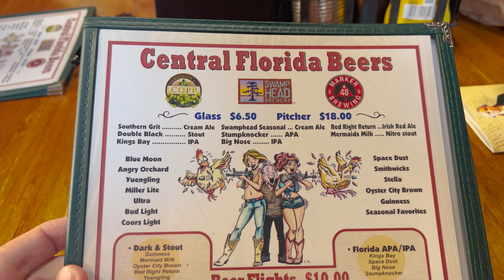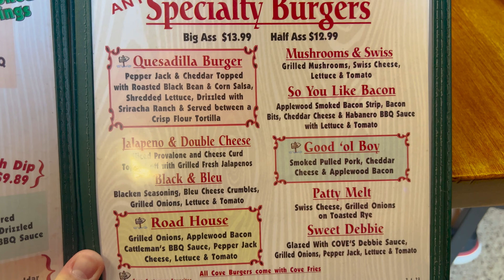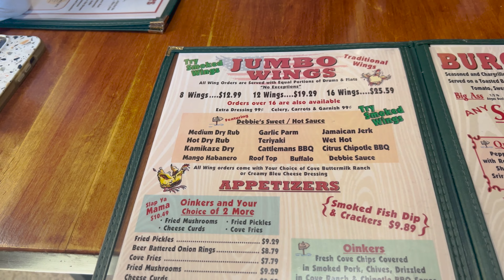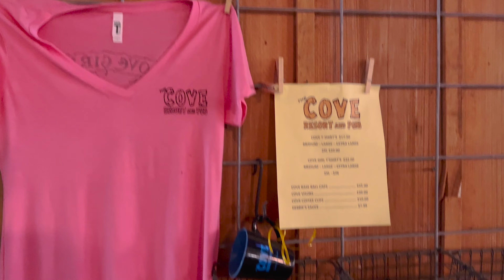Eating at The Cove in Inverness, Florida | The Cove Update 2023 | Food in Inverness, FL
In today's video, we are back at a restaurant in Inverness, Florida that is one of our favorites. It is called The Cove and it has some of the best wings we have ever had. They have a great menu and it is a fun atmosphere. We have done a review at The Cove a few years ago but since they have added a lot more to their property, we wanted to go back and check it out. The Cove restaurant is just outside of Downtown Inverness and can sometimes be hard to find. However, they now offer cabins, camping, and airboat tours. We really enjoyed everything we got and the price really wasn't that bad. Overall, it was awesome and we love The Cove. If you are looking for a restaurant in Inverness, Florida, check out The Cove!